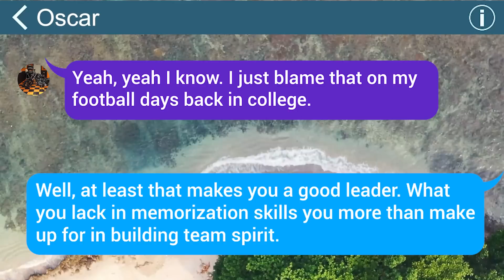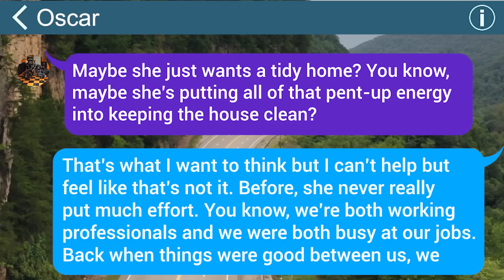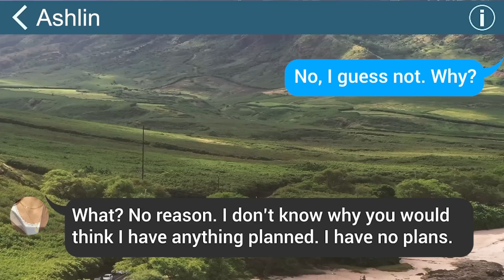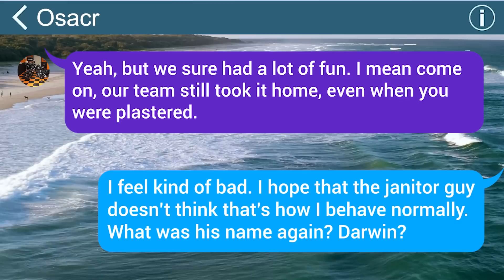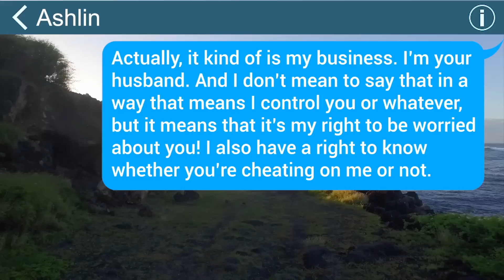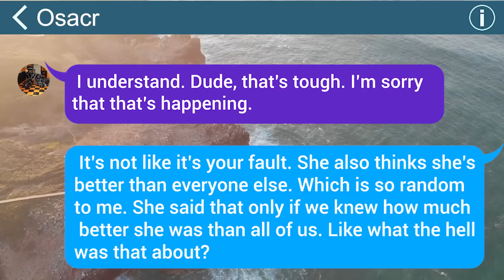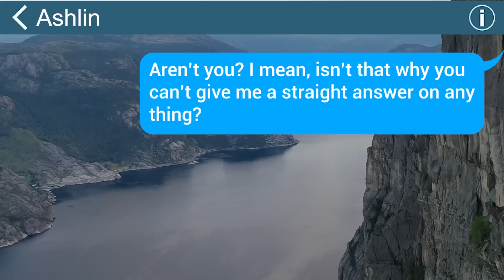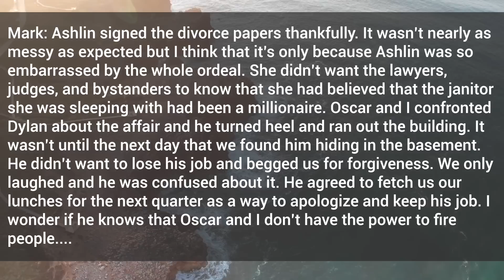【Apple】Wife tells me she’s having an affair with a millionaire, but turns out I know him...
Thank you for visiting MacText Pro

I pick the most BIZARRE talks from the internet, add some drama to spice things up and then create these amazing videos for you which you love watching.